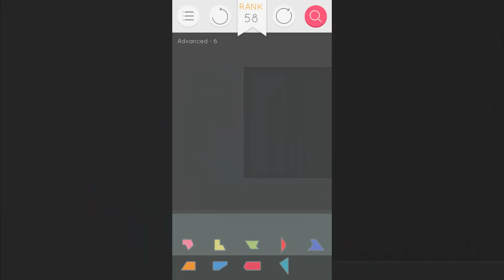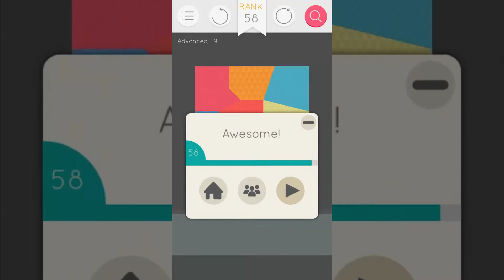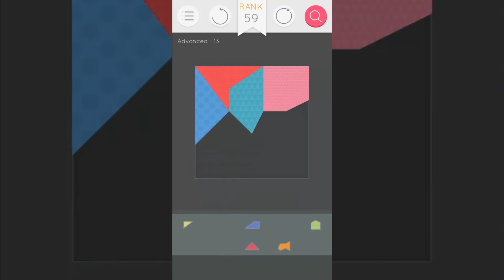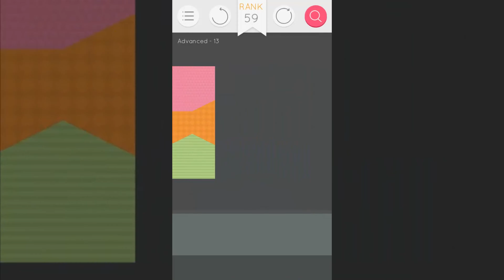Puzzlerama Solutions - Tangram Classic Advanced ( Level 01-13 )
You're currentely watching "Tangram Classic Medium ( Level 01-13 )", to navigate through the whole walkthrough check the playlist